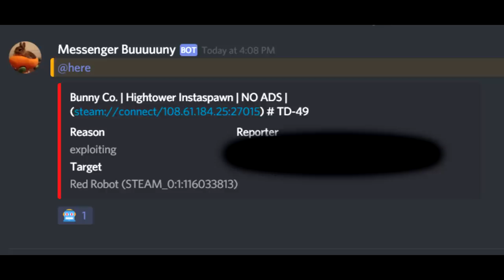TF2 - This Funny Bug Gives Pyro the Base Jumper Parachute?!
We've all seen some funny glitches, exploits and bugs in Team Fortress 2. Have you even seen one that lets you STEAL a weapon from another class? Today we'll be abusing the Thermal Thruster in order to salvage a working (albeit invisible) Base Jumper parachute!